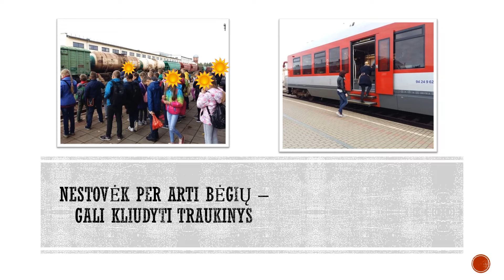Šiaulių „Romuvos“ progimnazijos vaizdo siužetas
Projekto „Augu saugus ir atsakingas“ vasario mėnesio užduotis.